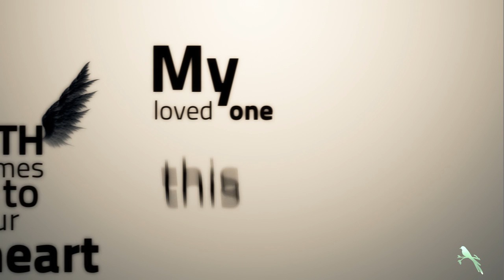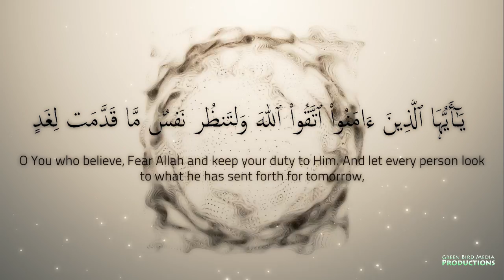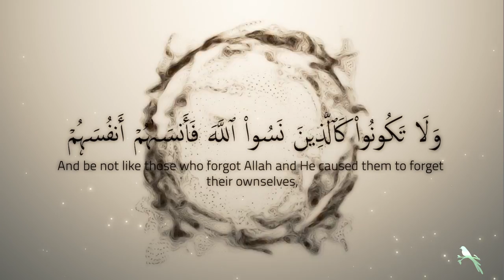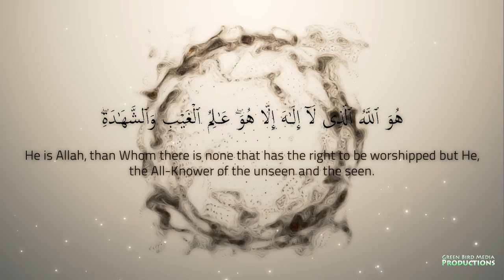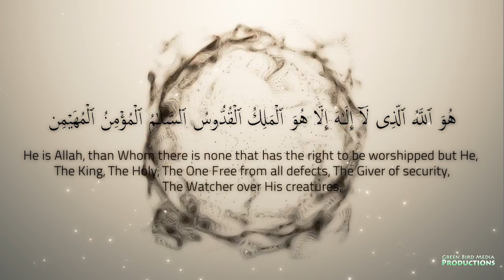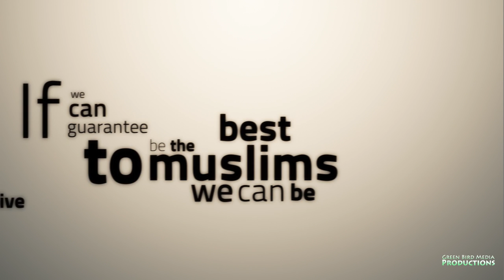|| Losing A Loved One | Poem || HD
Green Bird Media Productions presents a collaboration with Sister Tasnim Nazeer!